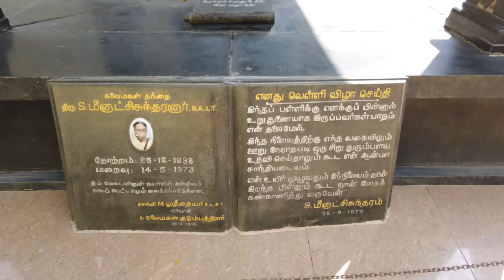Kalaimagal Kalvi Nilayam Girls Hr Sec School, Erode | Promo | Kalvichevai | Thagaval Ula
The Special features of Kalaimagal Kalvi Nilayam Girls Hr Sec School, Erode was telecasted in Pudhu Yugam Tv | Maalai Murasu Kalvichevai | Kalvipaarvai | Thagaval Ula Programme.